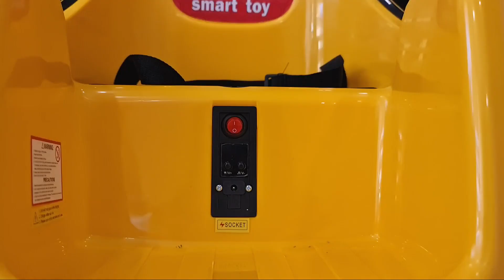ERICO KIDS 👶 JADĘ NA WYCIECZKĘ JEŹDZIKIEM NA AKUMULATOR 🚗 Z IZĄ MEGADYSKONT 😍 CrazyMonia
Cześć słodziaki !! W dzisiejszym odcinku zapraszam wszystkie mordki ktore mnie oglądają na recenzję i szaloną zabawę z jeździkiem na akumulator który obraca się o 360° !! :D Zabawa jest na prawdę niesamowita !!
Gwarantuje dużo radości dla Waszych dzieci a nawet Waszego rodzeństwa!

Z izą z kanału MegaDyskont wybieram się na wycieczkę !! Chcecie więcej takich odcinów? Zostawiajcie koniecznie kciuka w górę i zapraszam do oglądania !!

Obrotowy Pojazd na Akumulator 360° to prawdziwe cudo stworzone przez inżynierów z myślą o najmłodszych kierowcach. Ta rewolucyjna zabawka został wykonany z najlepszej jakości materiałów oraz w nowoczesnym designie, dlatego zadowoli on gusta najbardziej wymagających maluchów!

Zapraszam Was na stronę sklepu. Możecie tam zobaczyć jeździki w różnych kolorach i nie tylko !!

• Sprawdźcie to !!!